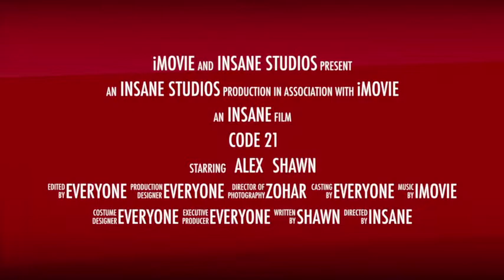Mistry Code 21